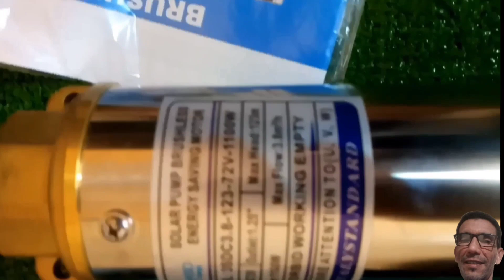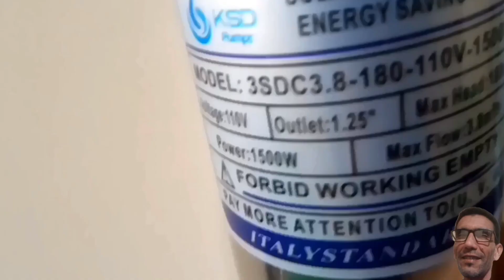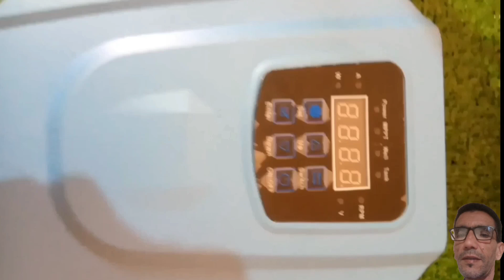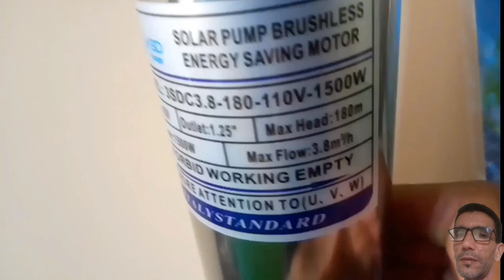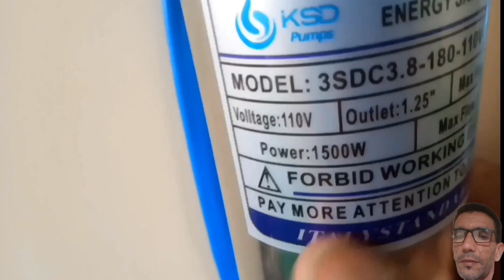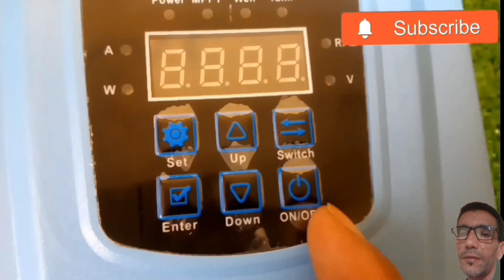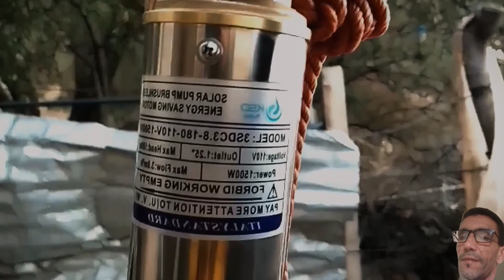دخل تشوف ثمن وسعر أرخص طاقة شمسية صغيرة 2023 وغير مكلفة في المغرب خليفة 642540740📞📞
دخل تشوف ثمن وسعر  أرخص طاقة شمسية صغيرة  2023 وغير مكلفة في المغرب
مراحل تركيب  ألواح طاقة شمسية فقط غاطسة 180متر : سنحاول توضيح طريقة وكيفية تركيب الألواح الشمسية لمضخة غاطسة ، في أي اتجاه يكون اللوح وبأي زاوية ميل  ألواح الطاقة الشمسية التي تريد تركيبها وذلك اعتمادا على الموقع
يجب اختيار أفضل مكان على السطح، بعيداً عن ظل العمارات السكنية أو الاشجار القريبة من المنزل أو المنشئة المراد تركيب الخلايا الشمسية لها.

الطاقة والماء والزراعة
خليفة الغزالي